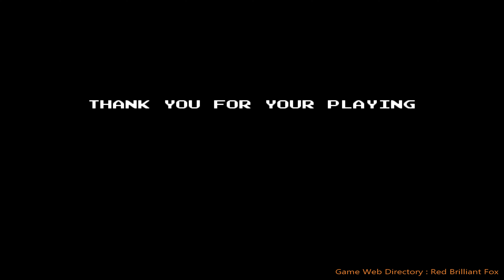Mighty Final Fight: Forever - 4K 60FPS | OpenBoR Games